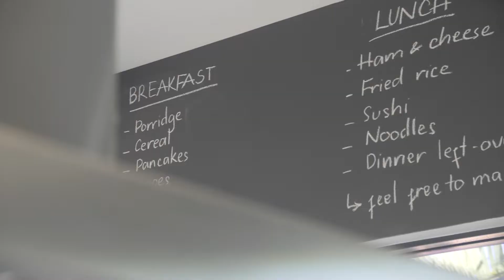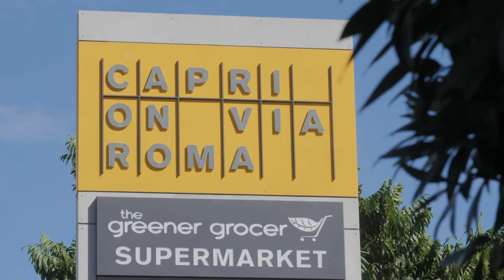103 Amalfi Drive, Isle of Capri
North-to-Water Executive Elegance in Exclusive Isle of Capri

Showcasing superb skyline views, welcome to a bespoke beauty that fuses spacious, contemporary excellence with all the creature comforts of a family home. Anchored on a 789m2 waterfront block in a prestigious street, step inside to savour no-expense-spared finishes that shine throughout this north-facing 6 bedroom property. Come together to enjoy the multiple zones for relaxation or entertainment, anchored by a gourmet kitchen that radiates urban charm. More than just a place to meet and eat, this sleek designer social hub with butler’s pantry also offers effortless connection to the outdoors. Look forward to balmy weekend brunches with loved ones or late into the night dinners on the vast alfresco area, with this inviting oasis well equipped for hosting guests. Kids and pets are catered for too - an inground trampoline and large pool promises endless fun in the sun, with boaties able to take to the waterways from here, with a pontoon to house your vessel.

Along with a home office and a unique reinforced floating glass floor upstairs (just off the mezzanine lounge room) six bedrooms, six bathrooms and a powder room amplify the essence of space. Rest and rejuvenation beckon in the decadent master suite with water and skyline views, with luxury additions including his and hers dressing rooms and an elegant ensuite. Four more bedrooms boast equally modern ensuites with stone finishes and rain showers, with sweeping city panoramas ever-present from the upper level balcony that trims the rear of this quality home.

Perfectly placed just 550m from Capri on Via Roma, enjoy easy access to the delightful boutiques, restaurants, cafes, health and medical amenities that grace this designer shopping and dining precinct. Also home to Harris Farm Markets – the Gold Coast’s flagship store – it’s a haven where locals love to come together to catch up. For a change of scenery, take a 20 minute stroll into Surfers Paradise, where world-famous beaches and non-stop entertainment awaits. A premier position, this will deliver you a low-maintenance lifestyle to love. Act now and arrange your inspection today.

Property Specifications:
-North facing 6 bed, 6.5 bath bespoke beauty on a 789m2 waterfront block in sought-after Isle of Capri
-No-expense-spared finishes that blend executive living, welcoming charm and contemporary excellence
-Immaculately presented with modern interiors and stunning skyline views
-Sleek kitchen and butler’s pantry with Caesarstone benches, soft close drawers, dual ovens, induction and gas cooktop, Franke tapware, bar fridges and two integrated dishwashers
-Dining room with custom feature wall + open plan living area with ethanol gas fireplace and built-in speakers
-Mezzanine lounge with microwave, bar fridge, built-in speakers, industrial-style wallpaper and Caesarstone bench
-Decadent master suite with his and hers dressing rooms featuring a beauty bar, makeup station as well as an elegant ensuite with double vanity, bath, dual rain showers and frameless glass
-All six bathrooms are modern and boast rain showers and handheld fixtures, all with floor to ceiling tiles
-Office area upstairs (ideal for working at home) plus study nooks in media room and a bedroom
-Expansive alfresco area with built-in BBQ with Caesarstone benches, servery window, speakers, ceilings fans
-Sparkling pool, inground trampoline and astro-turf area for kids and pets to play
-Hardwood staircase leads to a unique, reinforced floating glass floor upstairs
-Upper level terrace off the master and second bedroom, with sweeping skyline views
-High ceilings spanning 12ft to 19ft, ducted air conditioning plus fans in all bedrooms and living zones
-Solar panels, parking for four cars, full security system, plus additional cameras by gate
-Pop-up power points in kitchen and TV power points in every bedroom
-550m walk from Capri on Via Roma and under 2km from the heart of Surfers Paradise
-Under 7km radius to elite schools, TSS and St. Hilda’s